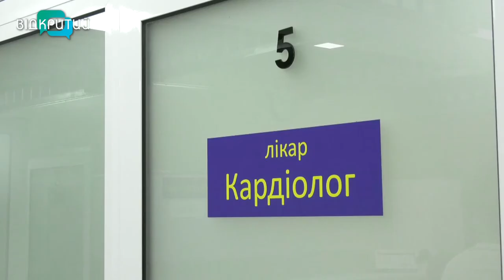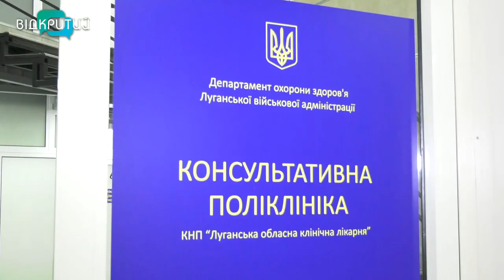Консультаційна поліклініка Луганської обласної лікарні відкрилася у Дніпрі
Майже тридцять медиків з Луганщини знов приймають пацієнтів. Консультаційна поліклініка Луганської обласної лікарні, яка останні 8 років працювала у Сєвєродонецьку, відчинила двері у Дніпрі. Приміщення для медзакладу знайшли в одному зі спальних районів міста. Прийом – дванадцятьма профілями. Про релокацію, роботу у Дніпрі та медиків-переселенців – у нашому сюжеті _______________________________________________